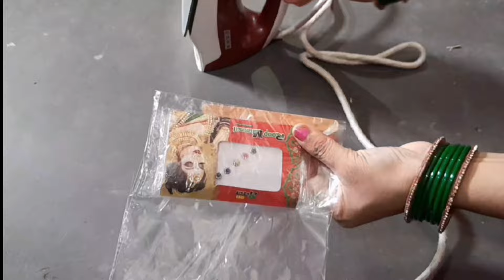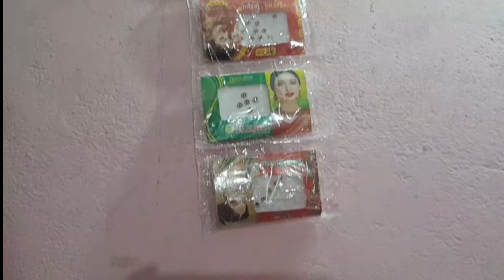लहसुन छीलने का सबसे आसान तरीका | वीडियो को एक बार ज़रूर देखे | kitchen tips | money saving tips